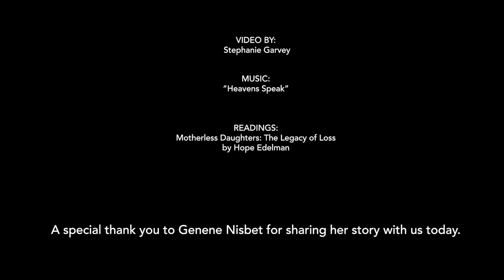Remembering Our Mothers - Virtual Event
Thank you for joining us for Remembering our Mothers, a virtual gathering for women celebrating and remembering mothers who have died and keeping our connection to them.

GUEST SPEAKER:
GENENE NISBET, OWEN AFTERCARE SERVICES
Genene Nisbet has served as a bereavement counselor for over 25 years. She worked at Hospice of Hope in Maysville, Kentucky, and then joined the Owen Funeral Home in 1996. Genene is ordained as a minister and is a Licensed Kentucky Pastoral Counselor. Join Genene as she talks about the life-altering loss of her mother to breast cancer 33 years ago when she was just 21 years old, and how it shaped her life choices.